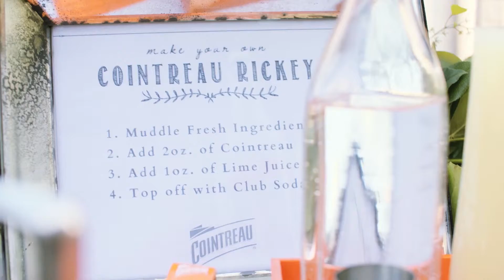Boho Cocktail Hour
We collaborated with a few of the creative elite to put together a dreamy, boho-chic cocktail hour in celebration of Guest of a Guest’s Chicago launch. Hosted at the swanky Thompson Hotel Rooftop, we spoke there with Rachelle Hruska MacPherson of Guest of a Guest, Molly Guy of Stone Fox Bride, and Azeeza Khan about this special summer soirée. The mix of fruity Cointreau cocktails, airy rooftop views, and beautiful floral garlands made for an extra special rooftop launch party.

Learn more about this event and discover the art of entertaining